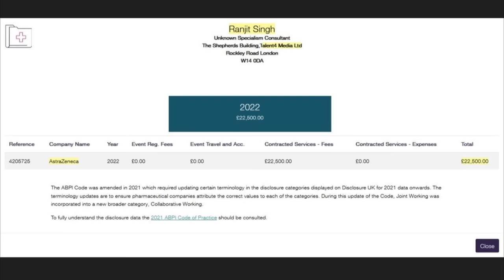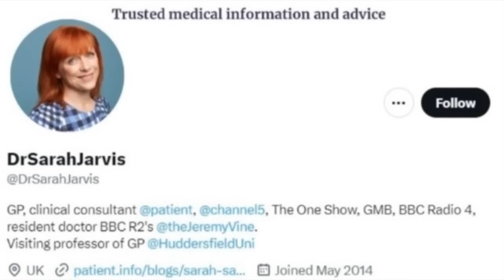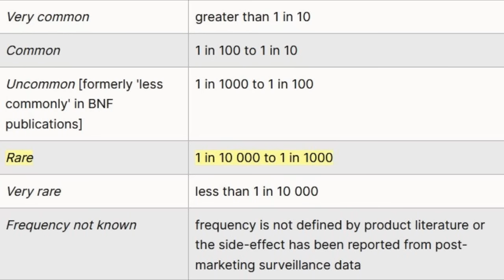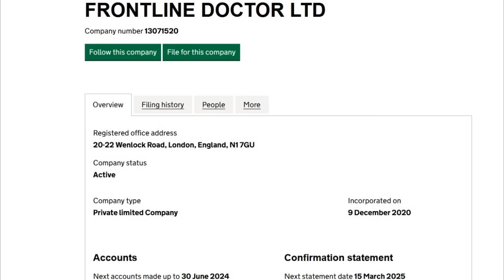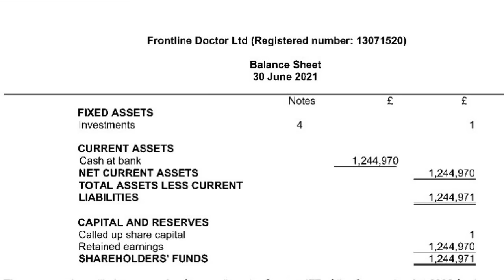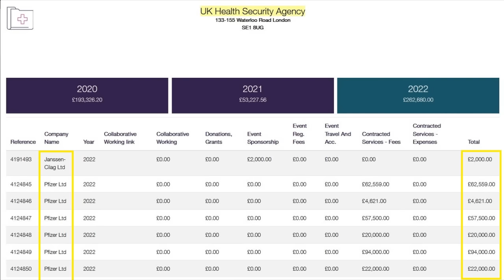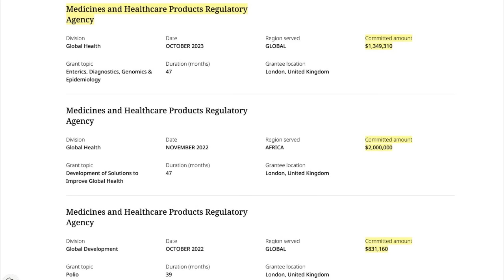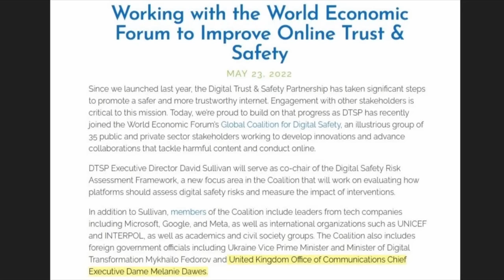Paul Weston: Covid Britain's Dr Mengeles'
Paul's book: Covid-19: All Lies. All Crime